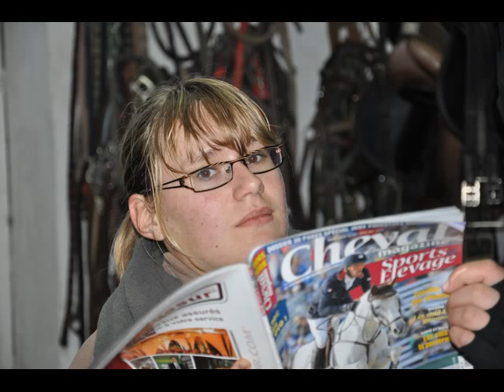un week end d'hiver à l'Amipoons